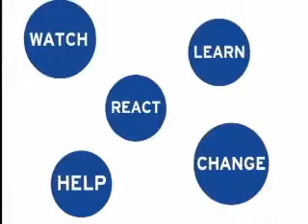Tampa Bay Right Now - 50LEGS.org 1 on MY TV Tampa Bay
In order to serve our viewing area WTTA MY TV TAMPA BAY created a 1/2 hour program focusing on the issues affecting Tampa Bay and presenting solutions and resources to our viewers. Tampa Bay Right Now airs Sunday nights at 10p.